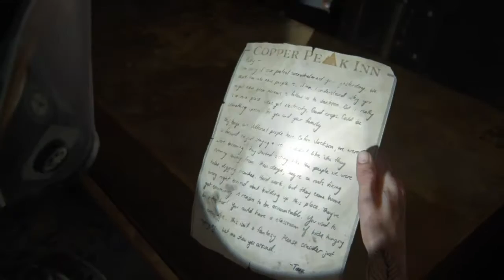#29 The Last of Us Part II - Es war einmal vor ein paar Jahren ... / The FunGamer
Ist Ellie noch das kleine Unschuldige Mädchen, dass sich in einer Welt voller Infiszierte Wesen und heimtükischen Menschen beweisen muss?
Nein, Ellie ist erwachsen geworden und begibt sich auf eine Reise voller Hass, Rache, aber auch Liebe und Zuneigung.
Seht zu wie es Ihr in diesem brutalen Abenteuer ergeht und wie die kommenden Handlungsstränge nach und nach Sinn ergeben.
Lasst euch unvoreingenommen darauf ein, dann macht es euch Spass!